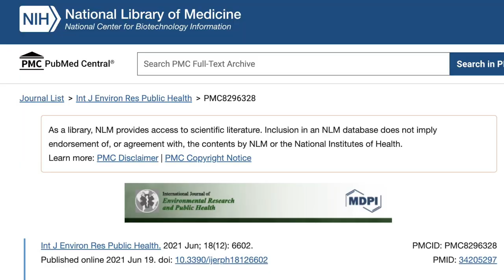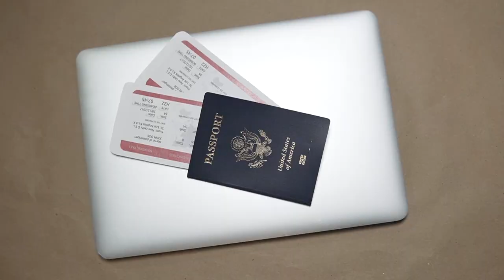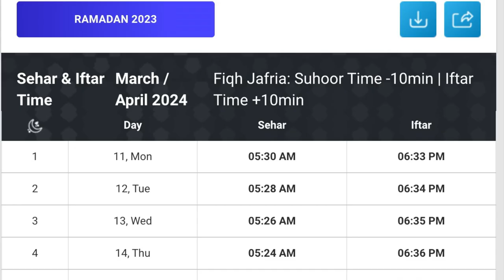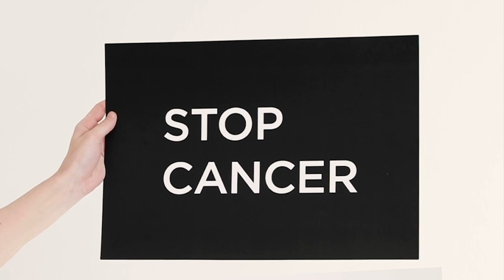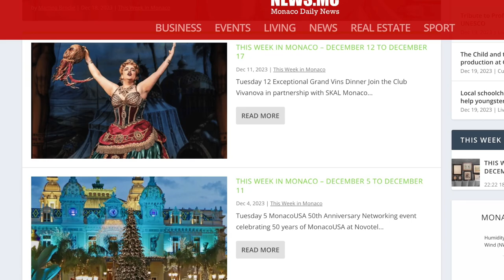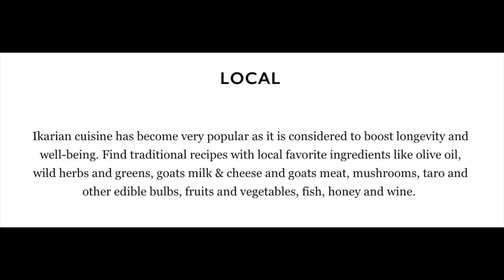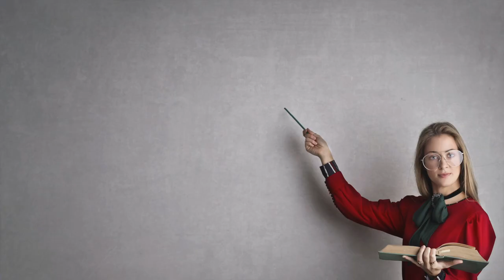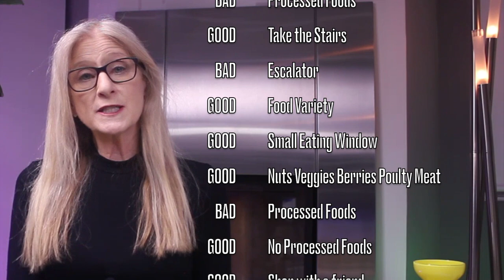Foods, Lifestyle Commonalities OLDEST People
Longevity comparison explained RICH Monaco 🟰? POOR Ikaria Island.  Blue zone and the longest living people in the world!  We look into the commonalities of their diets, socialization, exercise, lifestyle, sleep, and activities.  Then review the National Institute of Health and other studies to find correlations of their habits to science backed studies to best see the reasoning of the their longevity. @monaco @asmonaco @monacoluxurylifestyle

Live a long healthy life with eating single ingredient food (SIF) diet.  SIF's are a simple solution to avoiding ultra-processed foods. SIF's can save you money on groceries and healthcare while taking steps toward preventing cancer and heart diseases.